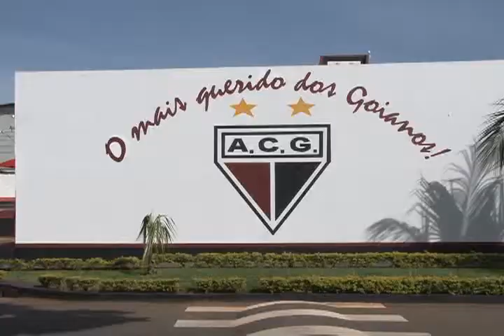Dragão recebe a Aparecidense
Reportagem: Rafael Bessa - Mais Esportes 2ª edição de 12/04/2011 - Dragão recebe a Aparecidense